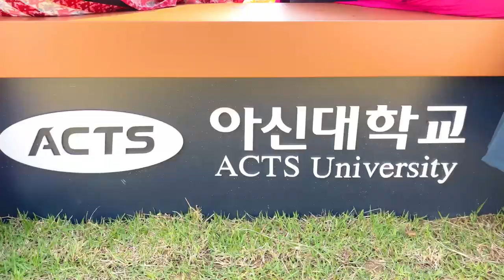AIGS Special Praise at the 43rd ACTS Mission Conference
"TRIBES"

- Date: October 28th, 2021 (Thursday) at ACTS Chapel